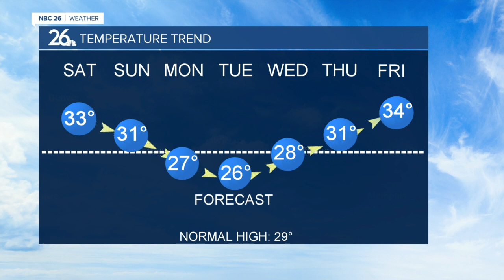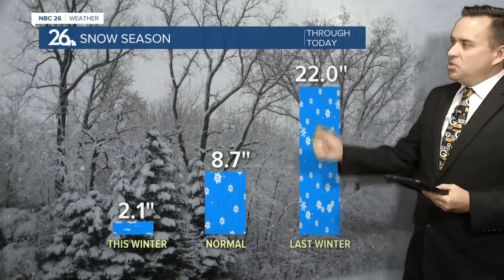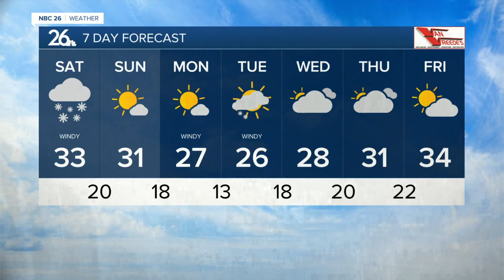NBC 26 weather forecast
Tonight, we will have cloudy skies and gusty northeast winds up to 30-35 mph with temperatures falling just below freezing. Snowfall will start to move in from the south.  Saturday will be a day of different weather depending where you live. Fond du Lac, Sheboygan, Manitowoc, and southeastern Calumet Counties will likely pick up several inches of snow. there may be some locally higher totals if the lake enhancement gets going. Along the immediate lakeshore, snowfall totals will likely be minimal to none do to the relatively warm lake and onshore wind.  North and west of these counties, snowfall accumulations will drop off drastically because of dry air intruding on the western side of this storm. If you were to draw a line from Wautoma through Green Bay and up to Sturgeon Bay, that looks to be the farthest possible extent of seeing any snow, but accumulations will probably be a dusting at best.  There is still the possibility of this forecast changing. We saw some new data last night that shifted the storm north about 50 miles, but now have shifted it further south again to its original track.  It will be a gusty day as well with northeast winds up to 35-40 mph.  After this storm, the weather turns quiet Sunday with subsiding winds and temperatures in the lower 30s.  The sun should be back Monday and Tuesday with some cloud cover mixing in at times. Right now the temperature outlook through Christmas Eve is showing near to above average temperatures which isn’t something you would want if you’re hoping for a White Christmas.